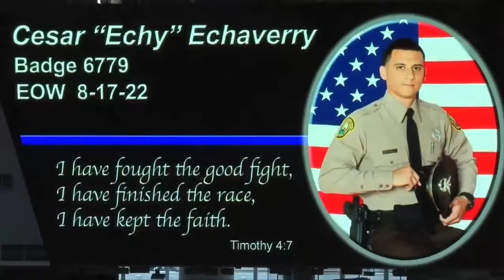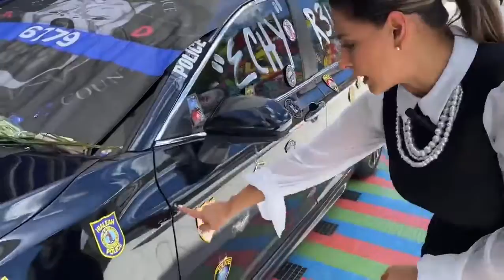RESTOS DE POLICIA ASESINADO EN MIAMI DESCANSARAN EN NICARAGUA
Emotivo el funeral del oficial Cesar Echaverri